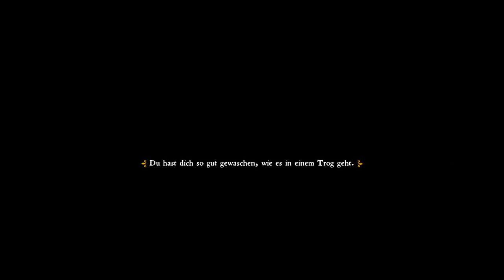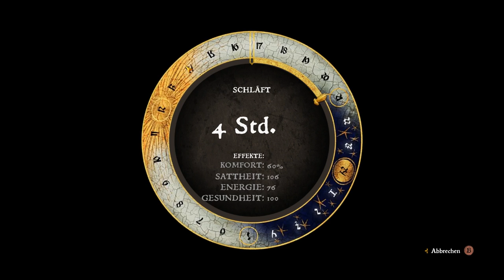Die dümmsten Verbrecher | #12 | Kingdom Come Deliverance | [Lets Play] [Deutscht]